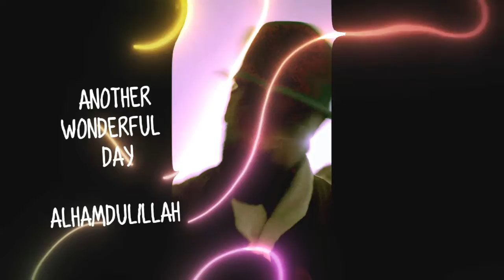loving life vlog 19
memories of dad and creating memories with friends.